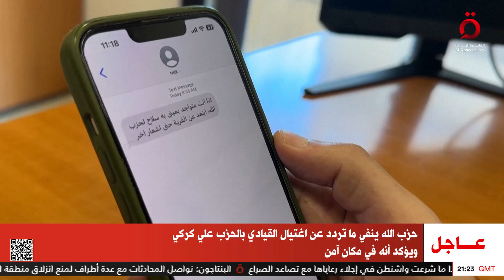طيران الاحتلال يشن موجة خامسة من الغارات على جنوب لبنان| تغطية خاصة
24/9/2024